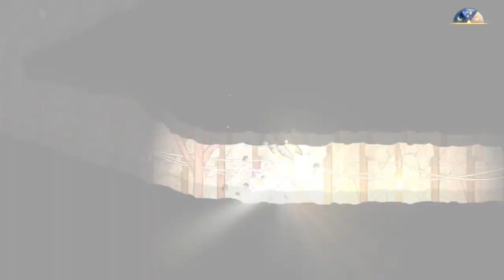Lost plays Spiritfarer #18: It's Not Cheating, If You're Looking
We try to figure out where to go, and just how much Astrid wants her boo back.